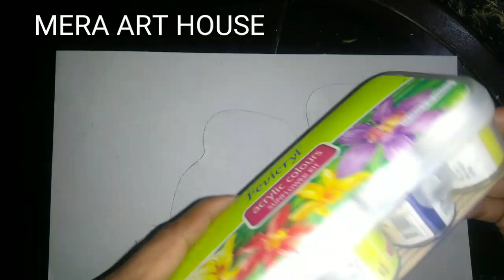Guitar usse cardboard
Very easy step to make guitar
MATERIALS.*cardboard
*Fevicol.
*Scissors.
*Paper cutter.
* Fabric colour.
*Thread